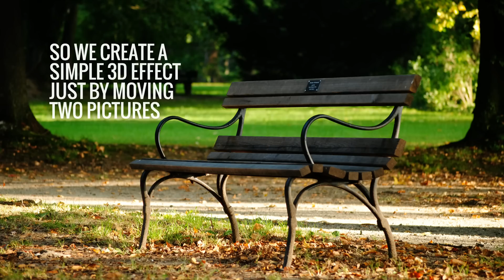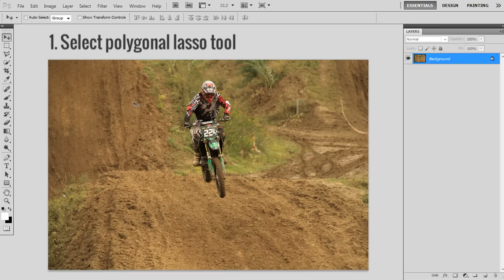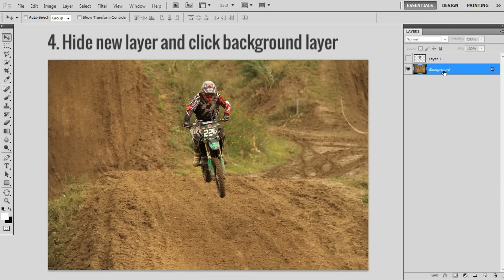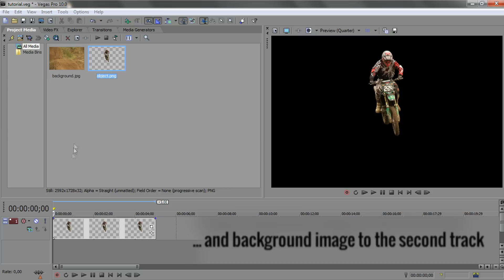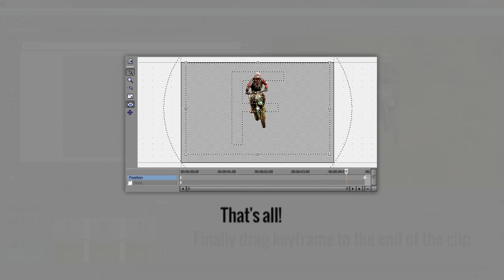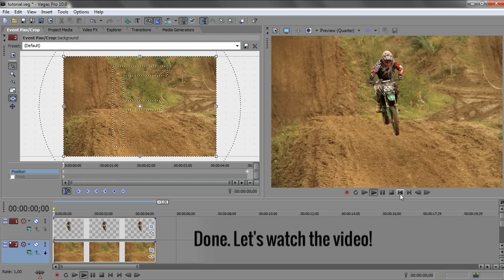The 2D to 3D Photo Effect | TUTORIAL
Learn how to turn 2D pictures to 3D scenes WITHOUT After Effects. Try for yourself to create amazing 2D to 3D photo effects just by using the parallax scrolling effect, its so easy and here is your tutorial. Just follow the steps and convert your own 2D photos to 3D scenes. I've used photoshop and sony vegas for this video, but off course the video shows how you have to use other software.

Film and music by YourTVPlanet

How i did the "magic" selection:
Its not a new kind of "autoselect", its just an animation from the top of the helmet to the end, because its not necessary to show the boring selection move.

You can't find the Content Aware Mode:
This function is included in Photoshop 5 and obove, not in previous versions.

Video Editor: Sony Vegas Pro 10
Other Editors: 4:08 min
Text Font: Oswald

Photos in order of appearance by:
Eva Lechner, "Bodenlos"